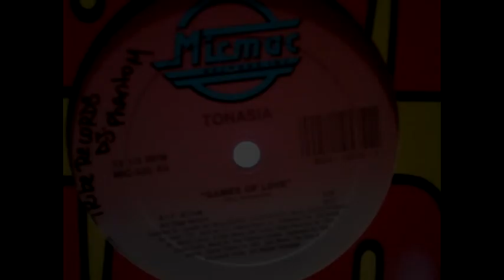Tonasia - Games of Love Club mix